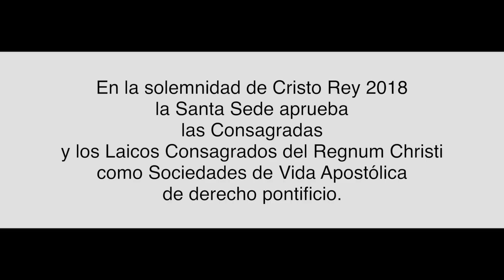Sociedades de Vida Apostólica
La Santa Sede, a través del secretario de la Congregación para los Institutos de Vida Consagrada y las Sociedades de Vida Apostólica, ha entregado a las Consagradas y a los Laicos Consagrados del Regnum Christi los decretos pontificios que los reconocen canónicamente como Sociedades de Vida Apostólica de derecho pontificio, y que aprueban sus Constituciones.